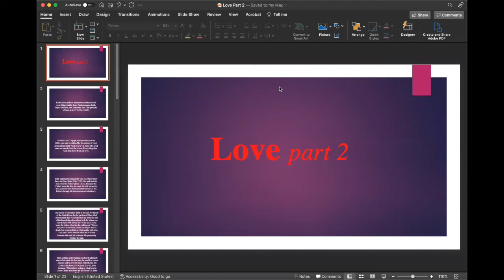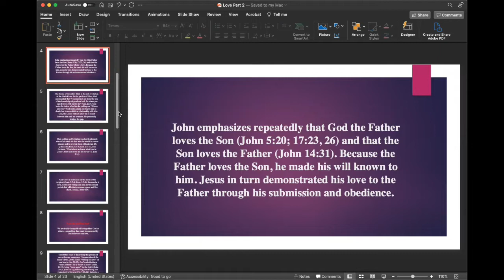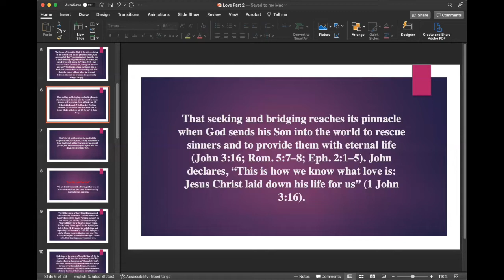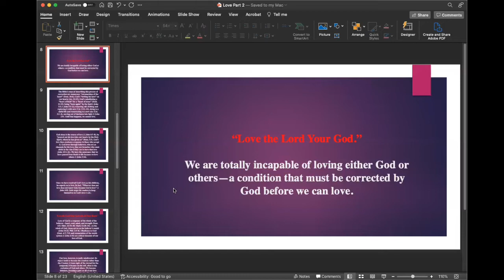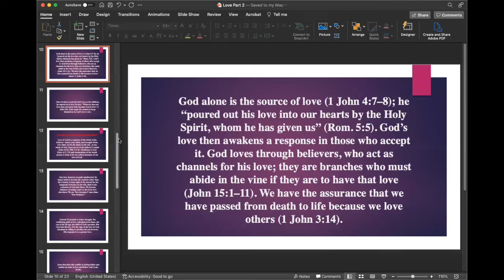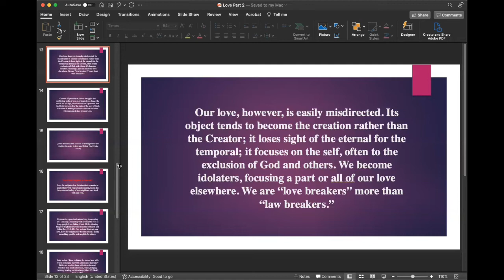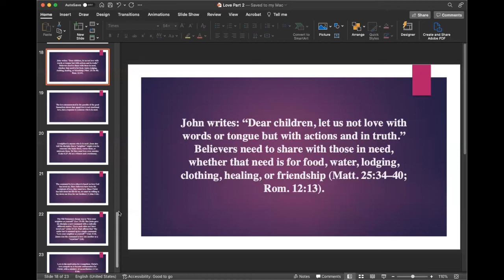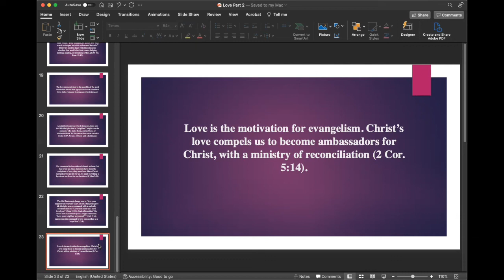Love part 2